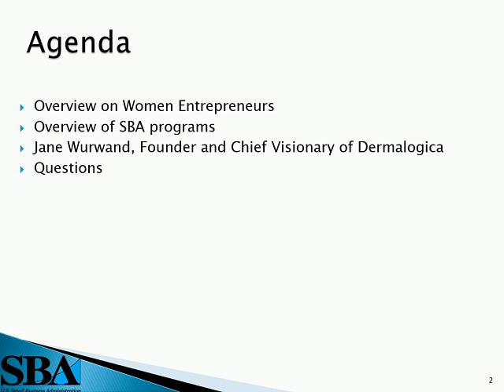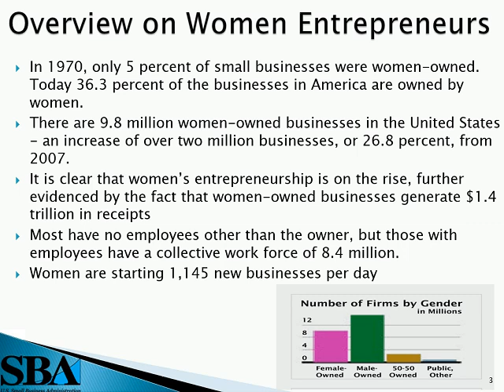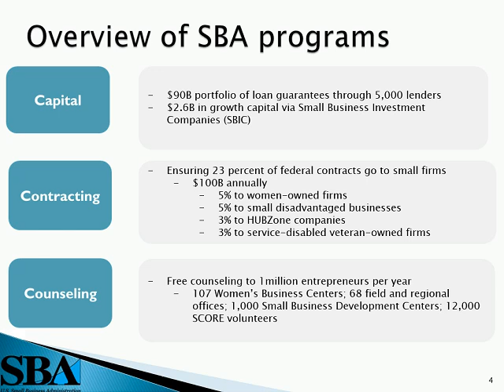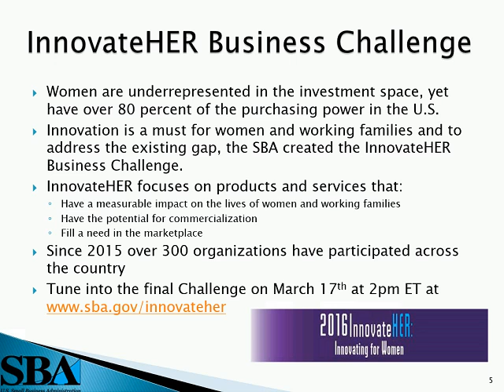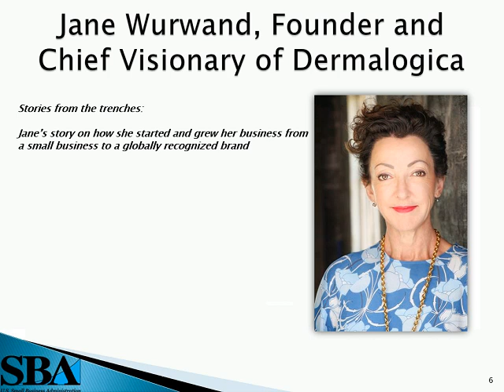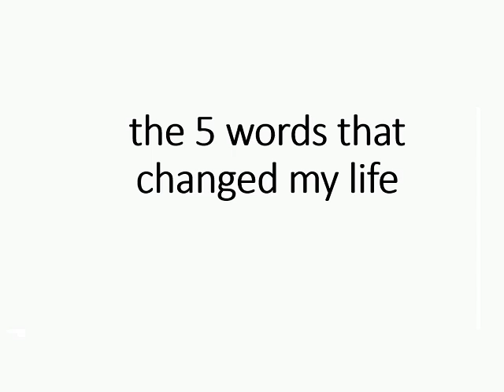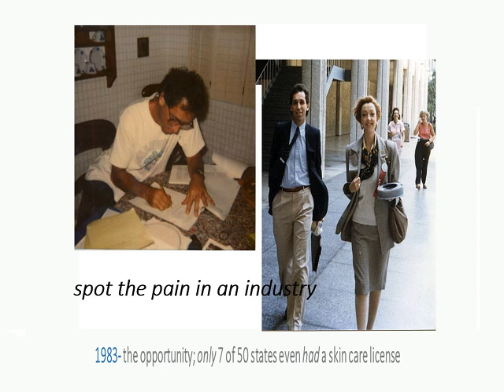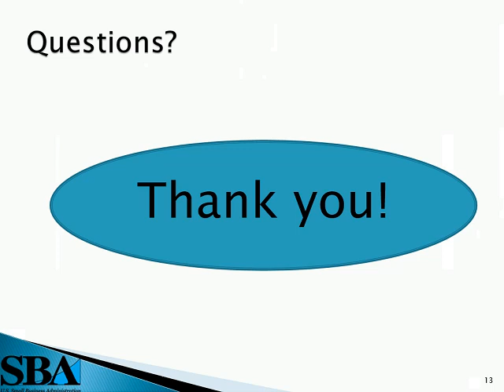Tips for Women Starting or Growing a Business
Women today make up nearly 29 percent of all U.S. business owners, and according to data from U.S. Census Bureau, women’s entrepreneurship is on the rise. In this webinar you will hear from the SBA and Jane Wurwand, Founder and Chief Visionary of Dermalogica on:
-Trends in women’s entrepreneurship and why women entrepreneurs are important to the economy
-SBA programs available to women entrepreneurs
-Stories from the trenches: Jane’s story on how she started and grew her business from a small business to a globally recognized brand
-Questions for Jane